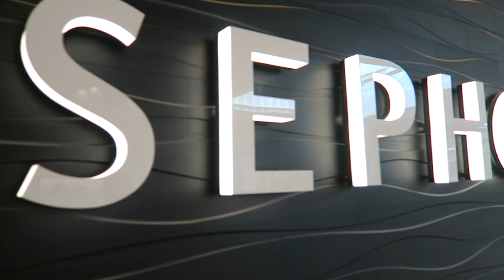WALT DISNEY WORLD 2017 - TEASER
Yep... Our Walt Disney World vlogs will soon be here... Here's a very small sneak peak of what's to come.

🎧MUSIC 🎧